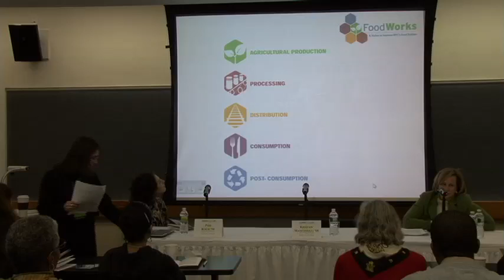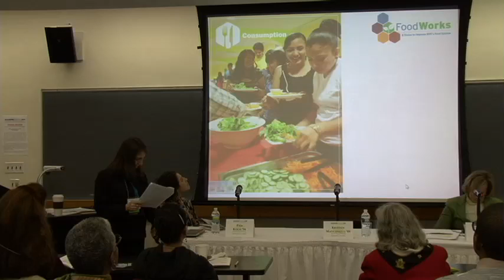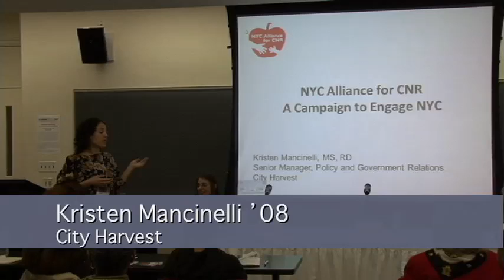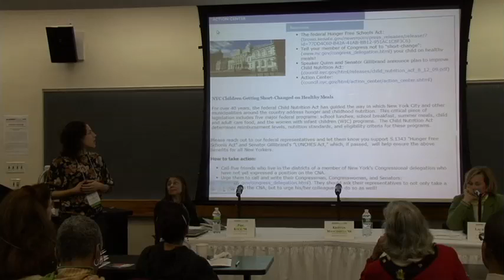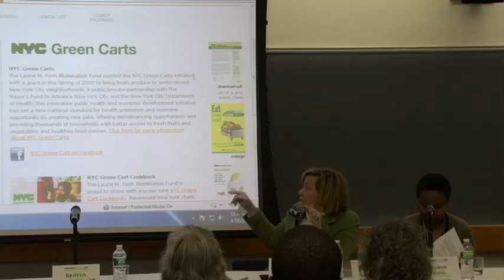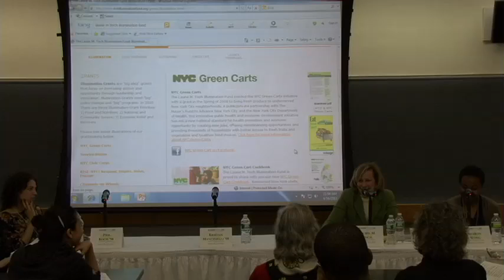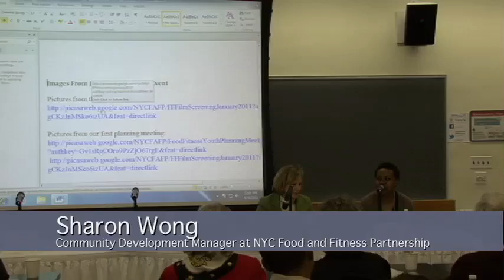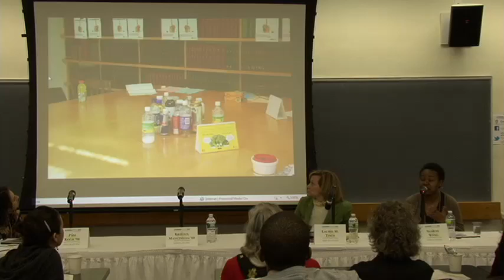Essential Ingredients for Building a Healthy Community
Urban Health Partnerships: Essential Ingredients for Building a Healthy Community